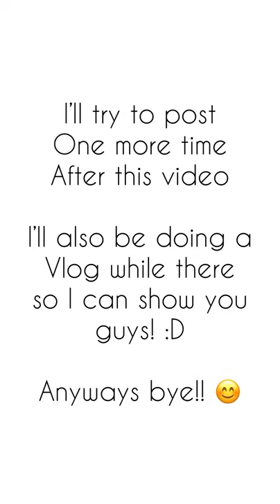- More painting! 🐮- (strawberry cow🍓and blueberry cow🫐